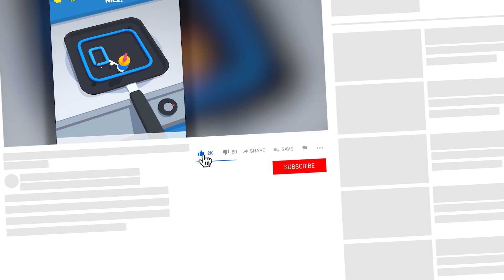КАК ПРИГОТОВИТЬ БЛИНЫ? От нуба до про! Игра блинный арт